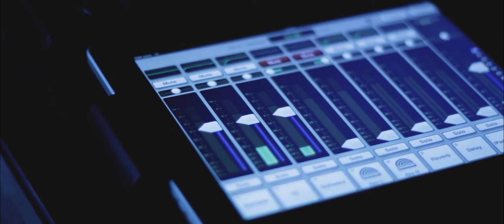Nikita Gorbunov Vorhang auf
Ich würde so gerne Songs über die Liebe schreiben...

Der Clip besteht maßgeblich aus Film-Material von der Projektdokumentation zum Projekt "Poetry on Tour"